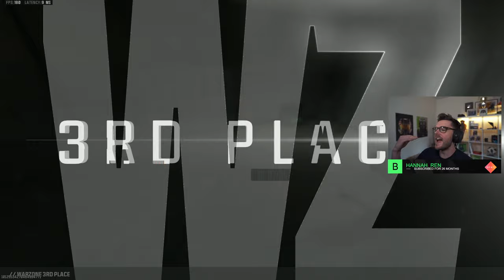KV BROADSIDE CONVERSION KIT is BROKEN on REBIRTH ISLAND!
In today's stream, we will be using the JAK JAWBREAKER conversion kit on the KV Broadside in Warzone Season 3! playing a mix of Rebirth Island & Ranked Resurgence to find the BEST KV Broadside Class Setup and the BEST KV Broadside Loadout for Warzone!

KV BROADSIDE CONVERSION KIT is BROKEN on REBIRTH ISLAND! (WARZONE SEASON 3)